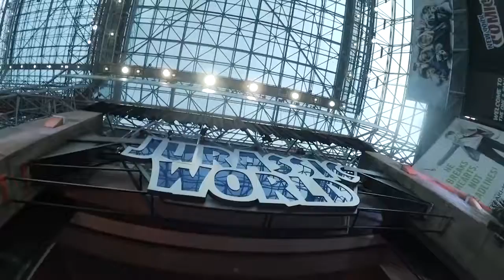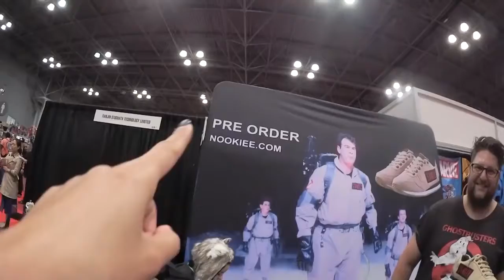WE TAKE OVER NEW YORK COMIC CON! (Bonus) Darin AzWhalen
FIND US AS COMIKAZE 2015!

We take the crew up to New York Comic-Con for a fun adventure in the Big Apple. Check it out as we find some awesome stuff on the show floor and then get ready for our epic panel!